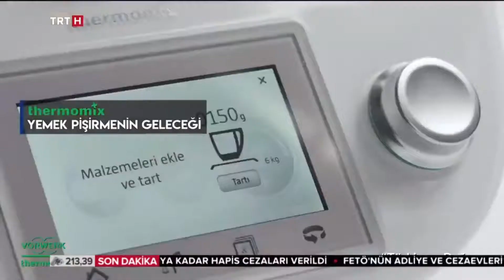THERMOMİX _ DEĞER KATANLAR _ TRT HABER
MUCİZE MUTFAK ALETİ THERMOMİX ARTIK TÜRKİYE’DE

135 yıllık Alman şirketler grubu Vorwerk , Bir yılı aşkındır amiral ürünü Thermomix ile Türkiye pazarında.

Türkiye’de internet, mağazacılık ve doğrudan satış olmak üzere üç kanaldan tüketiciye ulaşıyor.

Şirket, diğer ülkelerde sadece doğrudan satış yolunu kullanırken yeni global yatırım stratejisi çoklu kanaldan satışa ilk kez Türkiye ile başladı.

''10 Binlerce Kişiye İstihdam Yaratacak''

Vorwerk Group, sadece doğrudan satış kanalı için Türkiye’de çoğunluğun kadın yaklaşık 10 bini aşkın kişiye istihdam fırsatı sağlamayı hedefliyor.

Türkiye pazarına ana stratejik ürünü Thermomix ile giren Vorwerk Group, dünyada 12 pişirme fonksiyonunu tek bir cihazda birleştiren 7 milyon mutfakta kullanılan bu cihazla, Türkiye’de yemek pişirme alışkanlıklarında yeni bir dönemin başlatmasını hedefliyor.

Vorwerk’ün Türkiye’deki ürünü Thermomix 10700 devir de dönen bıçağa sahip. Thermomix rehberli pişirme fonksiyonu sayesinde hızlı ve sağlıklı yemek pişirme imkanı sunuyor.

Sağlıklı, kolay ve hızlı yemekler hazırlamak için, sadece profesyonel değil, aynı zamanda bireysel kullanıcıların da çok rahatça çalışabileceği, çok yönlü bir alet olan ürün, dijital ekranı sayesinde kullanıcılara yol gösteriyor.

''12 Fonksiyonla 3 Farklı Yemek Aynı Anda Kokuları Karışmadan Pişiyor''

30 dakika gibi kısa bir sürede 3 ayrı yemek aynı anda, üstelik yemek kokuları birbirine karışmadan pişirilebiliyor.

12 fonksiyonlu yapısıyla; tartma, öğütme, karıştırma, pişirme, parçalayarak karıştırma, buharda pişirme, yavaş karıştırarak pişirme, çırpma, emülsiyon, kontrollü ısıtma, doğrama, hamur yoğurma gibi imkânları kullanıcılara sunarak mutfaktaki temel görevlerin hepsi için ayrı elektrikli alet kullanmaya gerek kalmayıp bir alette toplanmış oluyor.